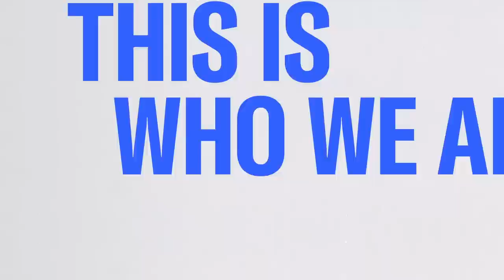One on one with Rep. Steve Cohen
Rep. Steve Cohen joins to talk about politics on Capitol Hill amid House Speaker Kevin McCarthy exclusively giving Tucker Carlson access to 44,000 hours of Jan. 6 security footage, and international relations amid one year anniversary of war in Ukraine.